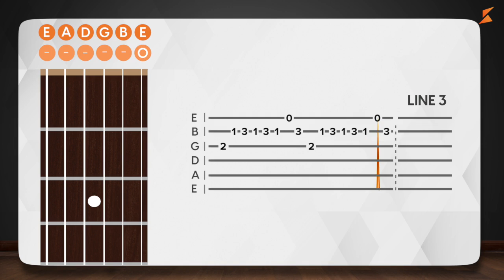Kadence learning : Learn to play Raabta on guitar Practice part 2/6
Welcome back to Kadence Learning, your fastest way to master songs on guitar! In Part 2 - Practice Session of our "Jana Raabta" guitar tutorial, we’ll focus on reinforcing the chords and strumming patterns from Part 1. This session is all about practice, helping you get comfortable with the transitions and rhythm so you can play the song confidently.

🔥 Why Kadence Learning?

Quick, practice-focused lessons to help you build speed and accuracy.
Perfect for beginners and intermediates looking to improve timing and fluidity.
Focused practice to solidify the basics before moving to more advanced sections.
🎶 In this video:

Play-along practice with the chords and strumming pattern you learned in Part 1.
Tips for improving chord transitions and keeping the rhythm steady.
Practice exercises to lock in the timing and smooth playing.
✨ By the end of Part 2, you’ll be more comfortable with the chord progression and ready to dive deeper into the next sections of "Jana Raabta."

🔔 Master your favorite songs with Kadence Learning!